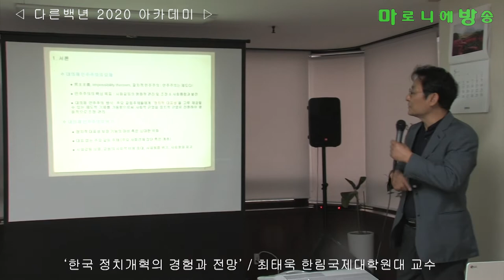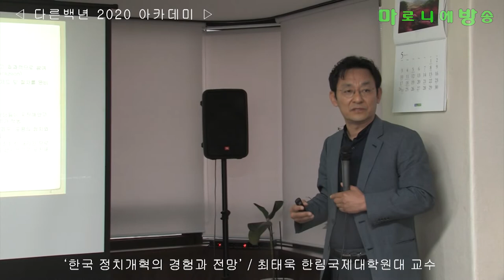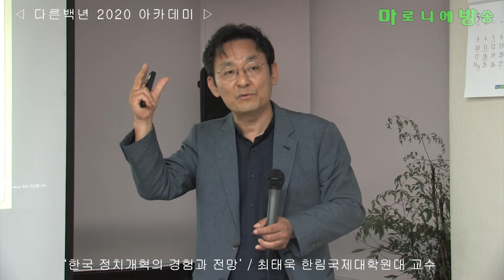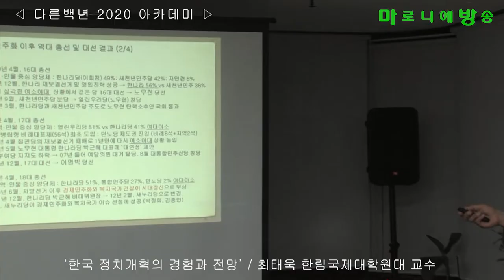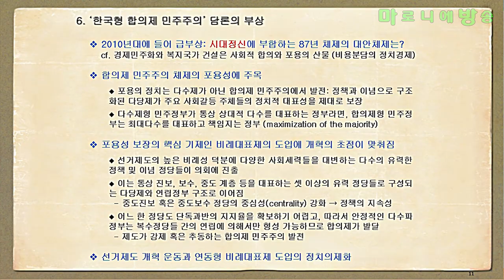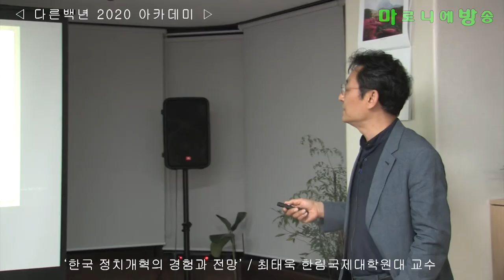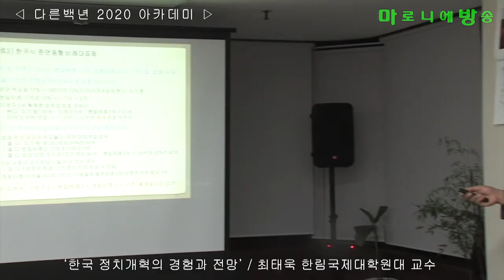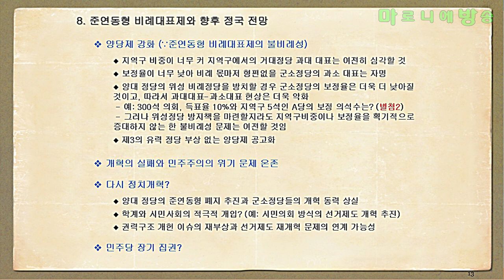[다른백년] 한국 정치개혁의 경험과 전망: 정당체계 및 선거제도를 중심으로 - 최태욱 한림국제대학원대 교수 / 다른백년 2020 아카데미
- 대의제 민주주의의 요체
民主主義, impossibility theorem, 절차적 민주주의 : 민주주의는 제도다!
민주주의의 핵심 목표 : 사회갈등의 평화적 관리 및 조정 & 사회통합과 발전
대의제 민주주의 방식: 주요 갈등주체들에게 ‘정치적 대표성’을 고루 제공할 수 있는 제도적 기제를 가동함으로써 사회적 균열을 정치적 균열로 전환하여 평화적으로 조정·관리

 - 대의제 민주주의의 위기
정치적 대표성 보장 기능의 마비 혹은 심대한 약화
대표 없는 주요 갈등 주체 (주요 사회경제 집단 혹은 계층)
사회갈등 심화, 갈등의 사회적 비용 증대, 사회통합 위기, 사회평화 파괴